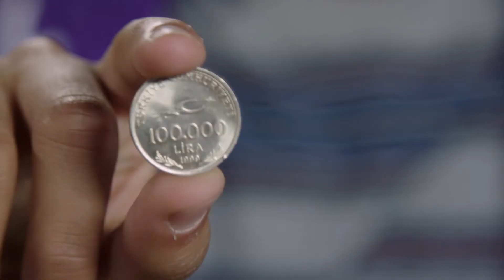Ep. 4 Fairs Fairs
Aunt Hermione left Kyla and E.B. a coin marked as worth one hundred thousand! They’re rich! But why did she also leave them tap shoes and a silver beaver? To find out, Kyla looks into the beaver clue and is led to the Bank of Canada Museum. Meanwhile, E.B. heads to a coin collector’s shop hoping to cash in on his coin for a hundred thousand dollars, but is in for a surprise! Finally, Kyla laces up her tap shoes and goes to a tap dance school!